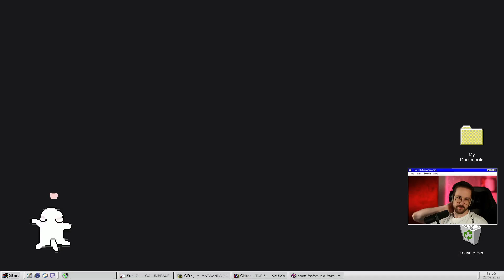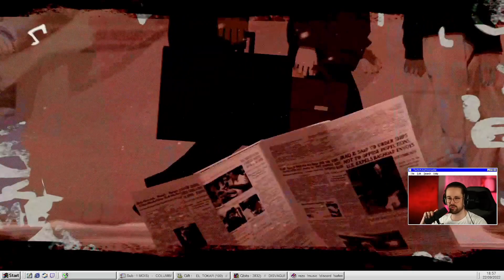#2 | 🧹 Serial Cleaners : C'est trop duuuur ! 👨‍🔬